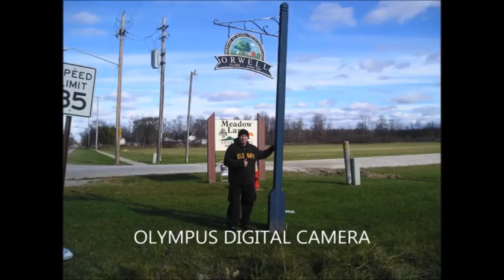Vladimir Shevchenko «Champions coach» tribute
Ушёл настоящий профессионал и фанат своего дела! Тренер чемпионов - Владимир Витальевич Шевченко. Спасибо Вам за все! Мы Вас не забудем. Покойтесь с миром...